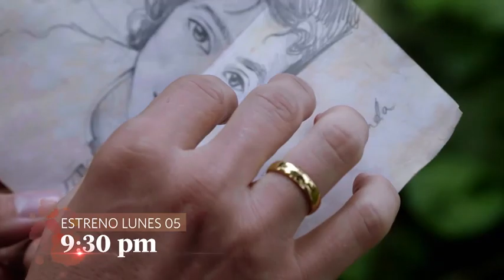América tvGO: Desde el lunes 05 de octubre estrenamos Mi vida sin ti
Próximo estreno también en AméricatvGO